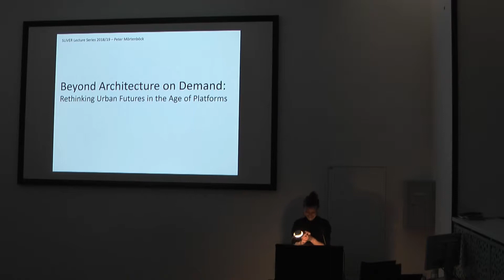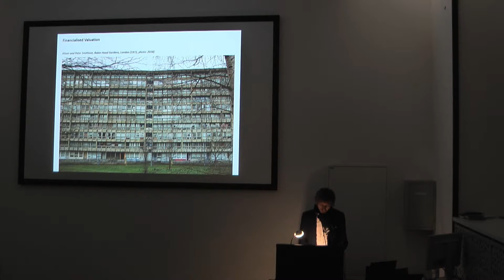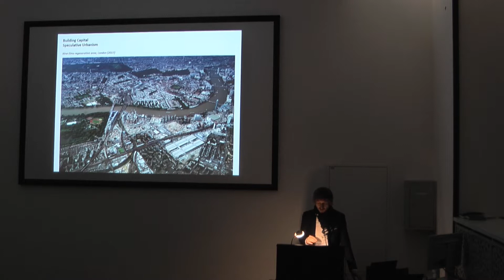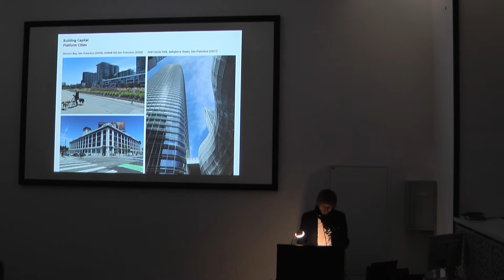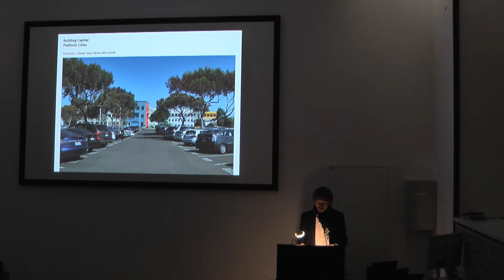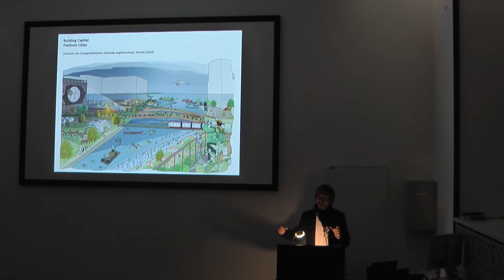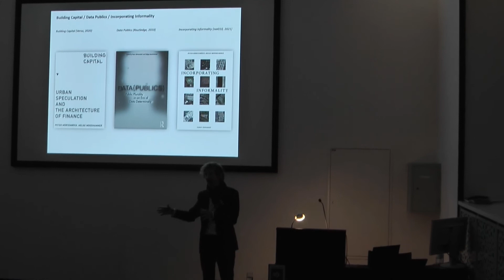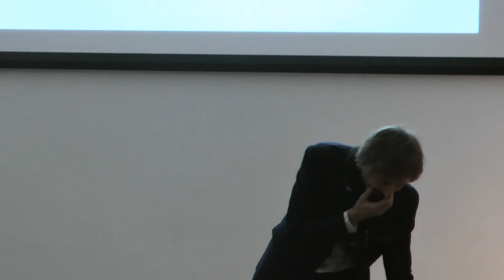IoA Sliver Peter Mörtenböck "Beyond Architecture on Demand"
"Beyond Architecture on Demand: Rethinking Urban Futures in the Age of Platforms"

Peter Mörtenböck is Professor of Visual Culture at TU Wien, Director of the Centre for Global Architecture and Research Fellow at Goldsmiths College, University of London. His current work focuses on urban speculation, global resource consumption and new data publics. He is also developing new research around the notion of “Building Capital” – how architecture’s capacity to both materialise and signify the production of value is being enlisted in the creation of new geographies of investment. Mörtenböck has served as an external advisor and examiner at numerous universities and art schools. He has published more than 100 essays on contemporary art, architecture and visual culture in international journals such as Grey Room, Architectural Research Quarterly, Architectural Theory Review, Social Text and Third Text. Together with Helge Mooshammer, he is currently working on three major book publications – the edited volumes Data Publics: Public Plurality in an Era of Data Determinacy and Incorporating Informality as well as the forthcoming monograph Building Capital: Urban Speculation and the Architecture of Finance.

University of Applied Arts Vienna
Oskar-Kokoschka-Platz 2, Hörsaal 1